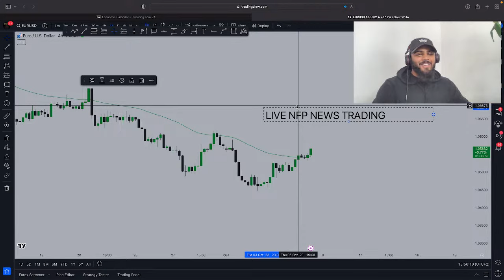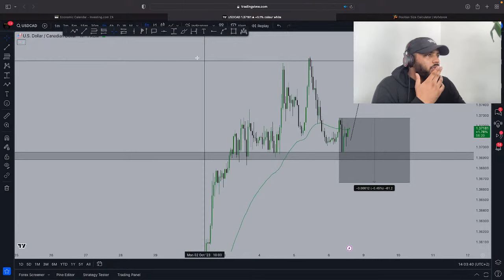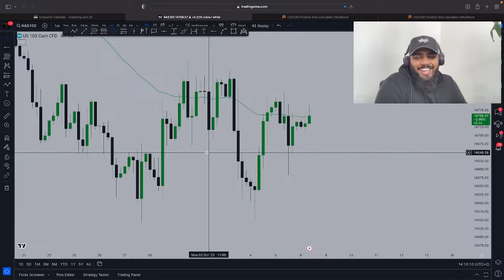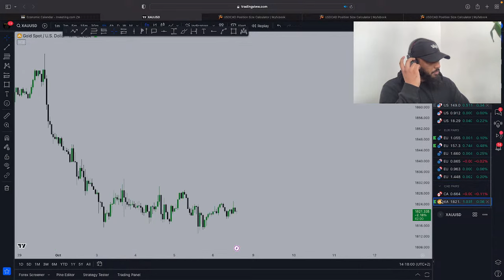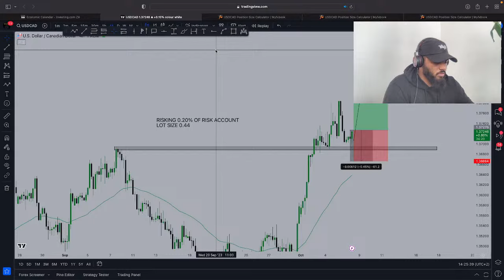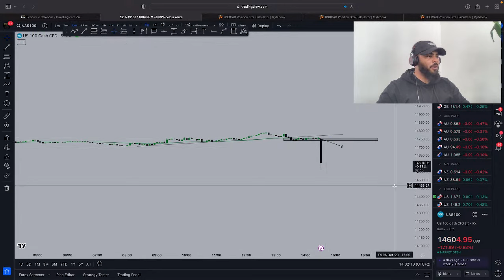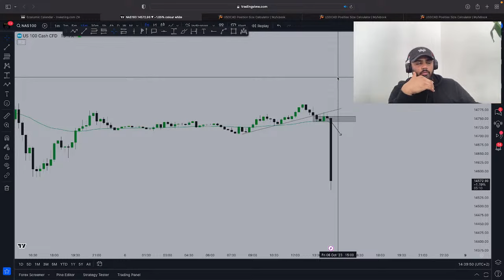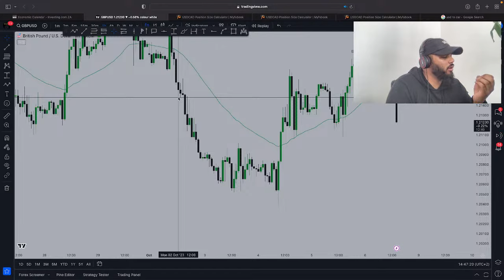(NFP NEWS ) LIVE TRADING 2023 With SHAQUEL SAMAAI (Ep 1)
This is me live trading my own trades , i am not a financial advisor and all this is for eductaional purpose .

You can join my free forex group , I host free webinars there and provide free analysis daily :

BY LIKING OUR VIDEOS, YOUTUBE RECOMMENDS THEM TO MORE PEOPLE AND BY SO DOING WE ARE ABLE TO HELP AND EMPOWER MORE PEOPLE. AND ALSO GROW OUR COMMUNITY 🙏